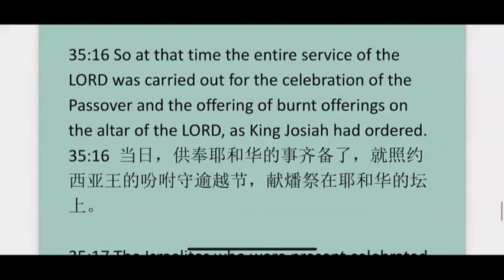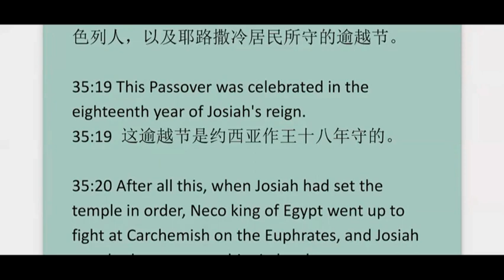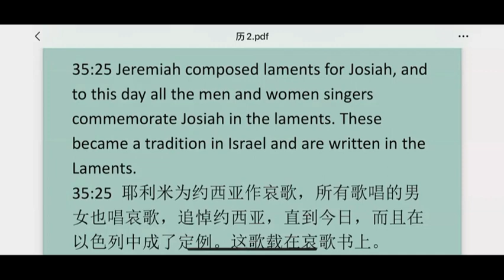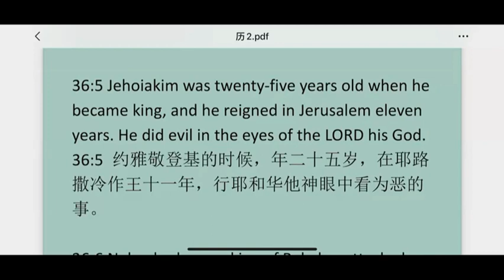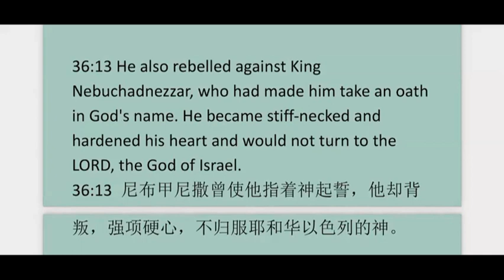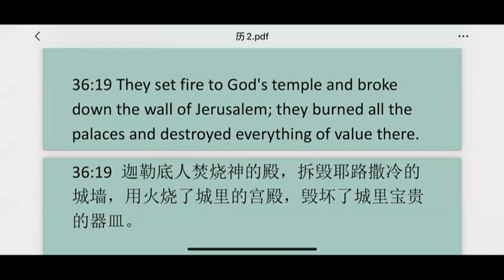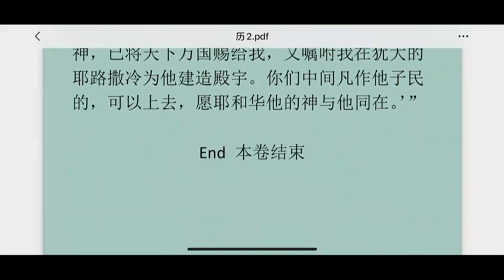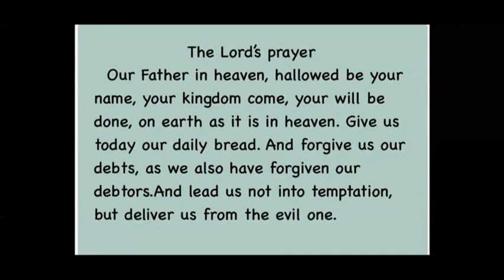2Chronicles36 历代志下第36 章 英文领读 及 英文见证配同声翻译